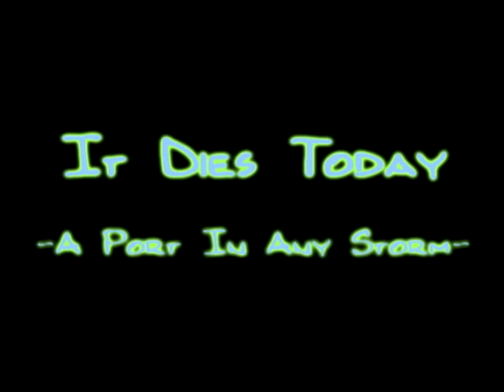It Dies Today - A Port In Any Storm [HQ]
It Dies Today with the song "A Port In Any Storm" from the Album "Sirens".